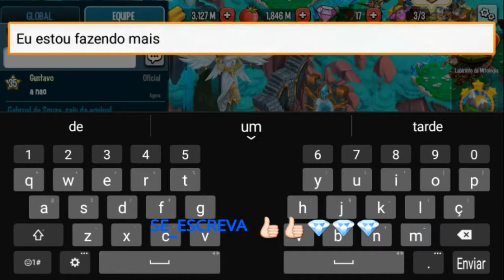Monster legends - ( AS QUERRAS MAIS rapidas do mundo kkk com 4 ataques ) muito CHUCOLENTO ;)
-leia _ discrição aqui baixo ?¿

Espero quer VOCÊS goste do vídeo

Em breve. A musica exibida no video ...

Também em  minhas redes officiais